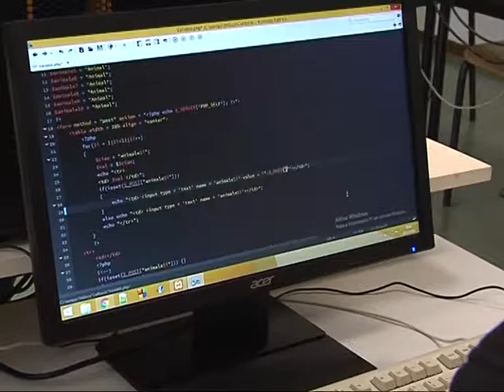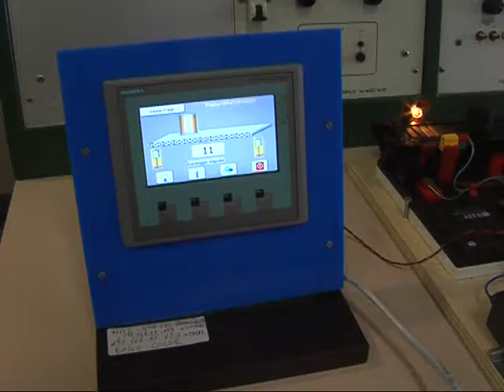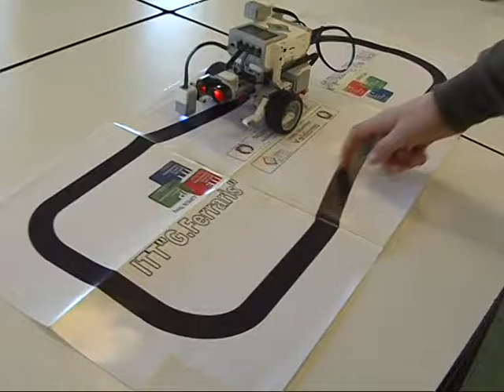laboratori itt ferraris